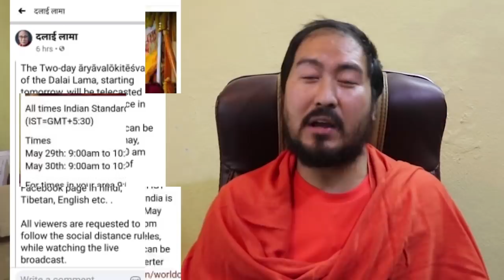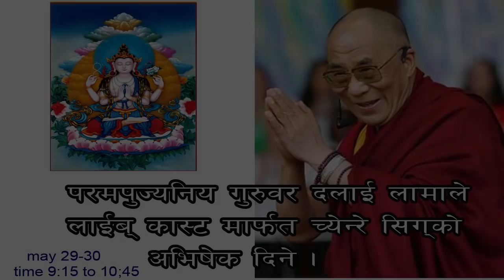परम्पुज्यनिय गुरूवर दलाई लामाले live webcast मार्फत च्येन्रे सिगको वाङ् अभिषेक दिने।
परम्पुज्यनिय गुरूवर दलाई लामाले live webcast मार्फत सँसारको सबै बौद्ध मार्गीहरूलाई च्येन्रे सिगको वाङ् अभिषेक दिने।

There will be live webcasts of His Holiness the Dalai Lama's two day Avalokiteshvara Empowerment from his residence in Dharamsala, HP, India on May 29-30, 2020 from 9:00am to 10:30am Indian Standard Time each day. People are requested to please follow social distancing rules while viewing the live webcast.